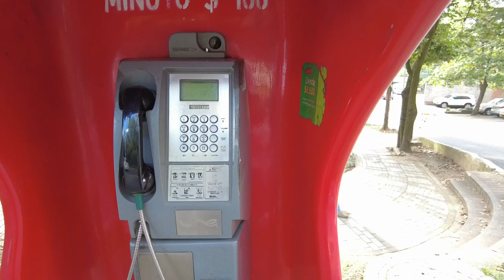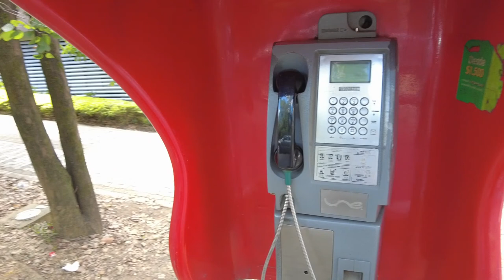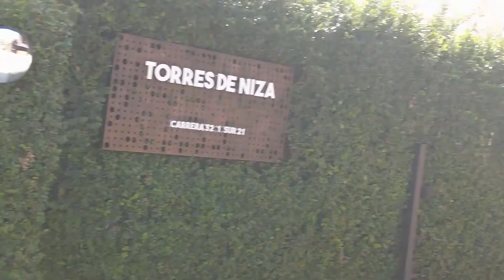Why Poblado is the perfect place to explore Medellin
A quick walk in the residential neighborhood of Poblado.